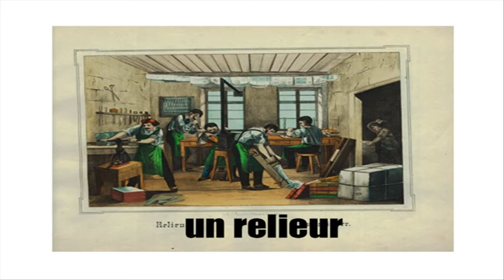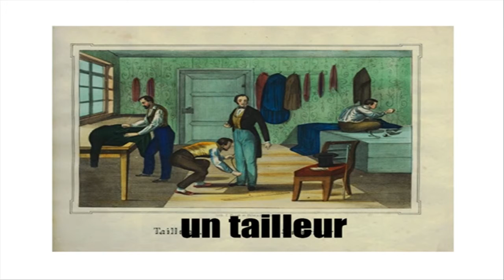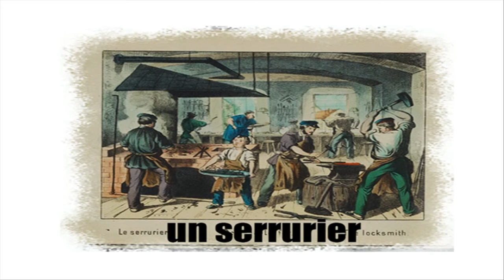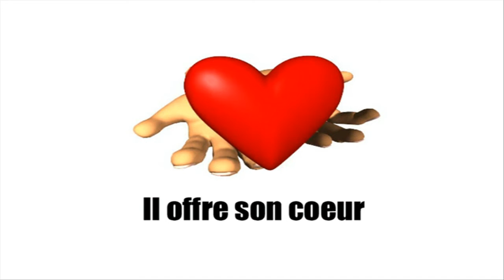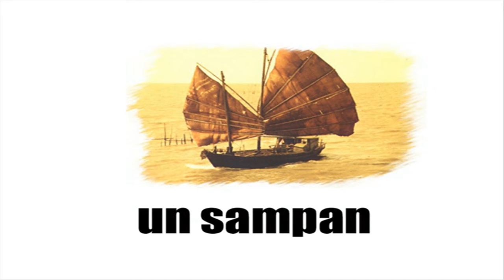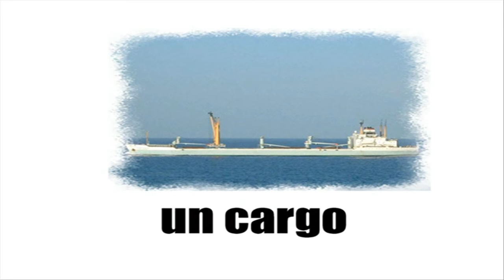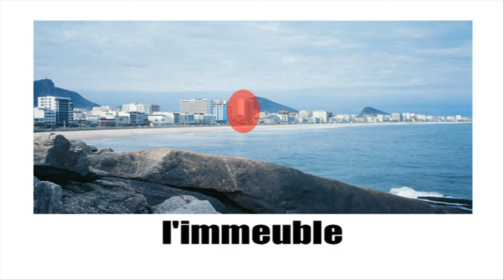Nauka francuskiego # Vocabulaire #3